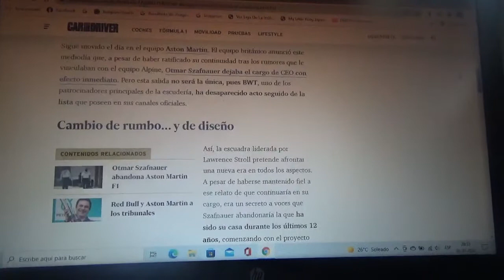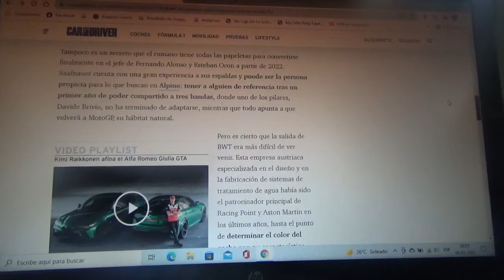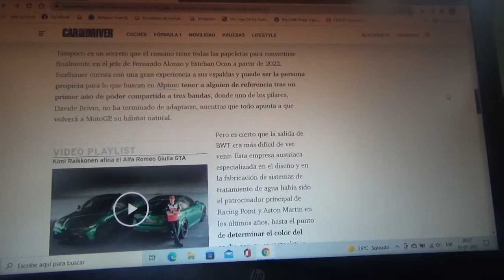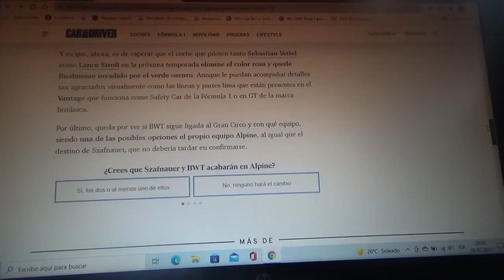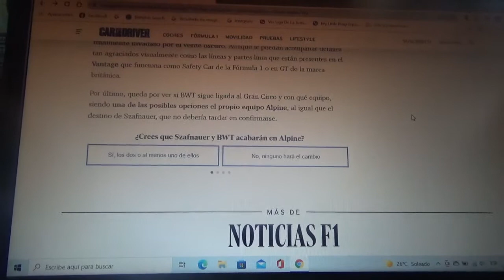BWT dejará de ser patrocinador principal de Aston Martin F1 Team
Con esto ya no estará el color rosa del monoplaza verde de la parrilla debido a la marcha del rumano Otmar Szafnauer